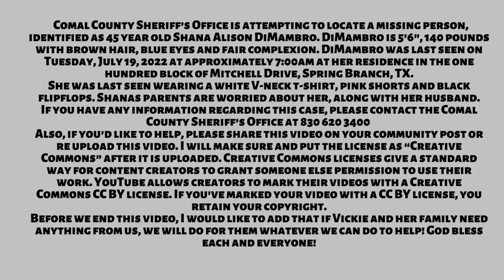Where is Shana Alison DiMambro?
Vickie’s Country Home

@VickiesCountryHome I hope you don’t mind. 🙏🤍